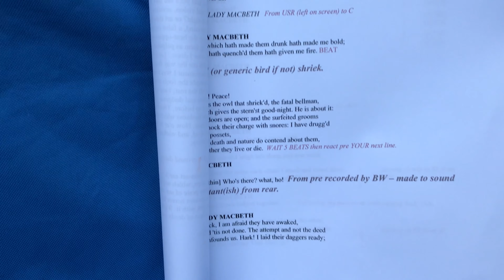Macbeth - Behind the Scenes - Brownsea Open Air Theatre - Shakespeare Shorts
Brownsea Open Air Theatre, raising funds in support of the National Trust Brownsea Island.

If you have enjoyed this video, please consider making a small donation to BOAT by going
Like most theatre companies at the moment, BOAT has no income. Unlike most theatre companies, we only stage one show a year which means we have had no ticket income since 2019 and don't expect any until 2022. As a charity we rely on income from ticket sales to keep afloat and maintain the high production values you've come to expect. We would be very grateful if you would consider making a donation to BOAT to help us weather the storm. Any amount, however small, would be most gratefully accepted.